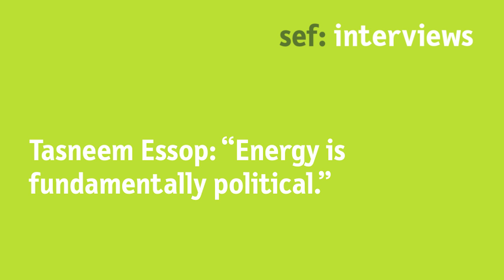Tasneem Essop: „Energy is fundamentally political.“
Tasneem Essop has recently founded the Energy Democracy Initiative South Africa. The initiative aims at establishing community-owned renewable energy systems.
Why is energy such a hot topic in South Africa? Why can community owned renewable energy be a solution? During the Bonn Symposium 2017, Tasneem shared with sef: what the objective of the initiative is. She maps out the planned project phases and talks about possible obstacles by regulatory institutions.

Watch the video now and learn how Tasneem is ready to tackle obstacles on the way ahead!